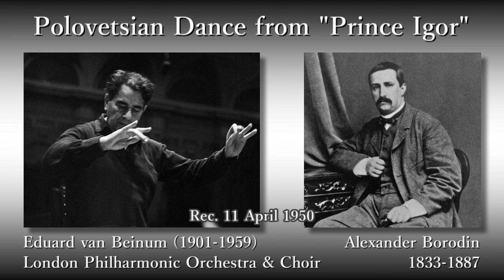Borodin: Polovetsian Dance, Beinum & LPO (1950) ボロディン だったん人の踊り(合唱付) ベイヌム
Alexander Porfiryevich Borodin (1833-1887) (arr. by Nikolai Rimsky-Korsakov (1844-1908))
Polovetsian Dance No. 17 from "Prince Igor"

Eduard van Beinum (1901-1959), Conductor
London Philharmonic Choir (Chorus Master: George Fredric Clarence Jackson (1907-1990))

Rec. 11 April 1950, at Kingsway Hall, in London

アレクサンドル・ポルフィーリエヴィチ・ボロディン (編曲：リムスキー＝コルサコフ)
だったん人の踊り第17番 - 歌劇「イーゴリ公」より

指揮：エドゥアルト・ファン・ベイヌム
ロンドン・フィルハーモニー管弦楽団
ロンドン・フィルハーモニー合唱団 (合唱指揮：フレデリック・ジャクソン)

録音：1950年4月11日 キングズウェイ・ホール (ロンドン)